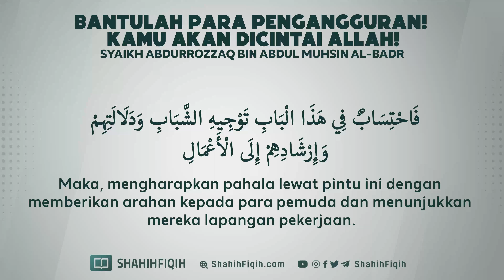Bantulah Para Pengangguran, Niscaya Allah akan mencintaimu - syaikh abdurrozzaq al badr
Dari Abu Hurairah radhiyallahu ‘anhu, dari Rasulullah shallallahu’alaihi wa sallam bersabda,

مَنْ نَفَّسَ عَنْ مُؤْمِنٍ كُرْبَةً مِنْ كُرَبِ الدُّنْيَا نَفَّسَ اللَّهُ عَنْهُ كُرْبَةً مِنْ كُرَبِ يَوْمِ الْقِيَامَةِ وَمَنْ يَسَّرَ عَلَى مُعْسِرٍ يَسَّرَ اللَّهُ عَلَيْهِ فِى الدُّنْيَا وَالآخِرَةِ وَمَنْ سَتَرَ مُسْلِمًا سَتَرَهُ اللَّهُ فِى الدُّنْيَا وَالآخِرَةِ وَاللَّهُ فِى عَوْنِ الْعَبْدِ مَا كَانَ الْعَبْدُ فِى عَوْنِ أَخِيهِ وَمَنْ سَلَكَ طَرِيقًا يَلْتَمِسُ فِيهِ عِلْمًا سَهَّلَ اللَّهُ لَهُ بِهِ طَرِيقًا إِلَى الْجَنَّةِ وَمَا اجْتَمَعَ قَوْمٌ فِى بَيْتٍ مِنْ بُيُوتِ اللَّهِ يَتْلُونَ كِتَابَ اللَّهِ وَيَتَدَارَسُونَهُ بَيْنَهُمْ إِلاَّ نَزَلَتْ عَلَيْهِمُ السَّكِينَةُ وَغَشِيَتْهُمُ الرَّحْمَةُ وَحَفَّتْهُمُ الْمَلاَئِكَةُ وَذَكَرَهُمُ اللَّهُ فِيمَنْ عِنْدَهُ وَمَنْ بَطَّأَ بِهِ عَمَلُهُ لَمْ يُسْرِعْ بِهِ نَسَبُهُ

“Siapa yang menyelesaikan kesulitan seorang mukmin dari berbagai kesulitan-kesulitan dunia, niscaya Allah akan memudahkan kesulitan-kesulitannya pada hari kiamat.

Siapa yang memudahkan orang yang sedang kesulitan niscaya akan Allah mudahkan baginya di dunia dan akhirat.

Siapa yang menutupi seorang muslim Allah akan tutupkan aibnya di dunia dan akhirat.

Allah selalu menolong hambanya selama hambanya menolong saudaranya.

Siapa yang menempuh jalan untuk mendapatkan ilmu, Allah akan mudahkan baginya jalan ke surga.

Tidaklah suatu kaum berkumpul di salah satu rumah Allah untuk membaca kitab-kitab Allah dan mempelajarinya di antara mereka, niscaya akan diturunkan kepada mereka ketenangan dan dilimpahkan kepada mereka rahmat, dan mereka dikelilingi malaikat serta Allah sebut-sebut mereka kepada makhluk disisi-Nya. Siapa yang lambat amalnya, maka bagusnya nasab tidak dapat mengejar ketertinggalan amal.” (HR. Muslim, no. 2699)